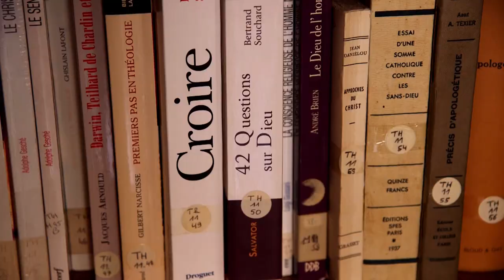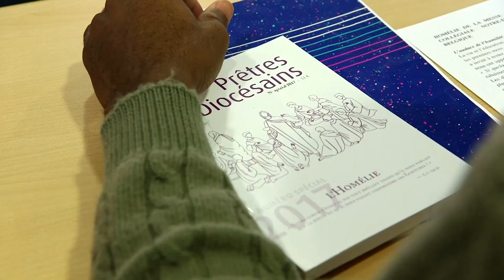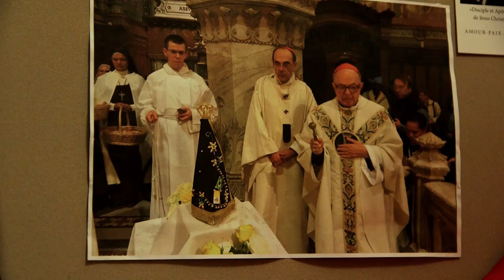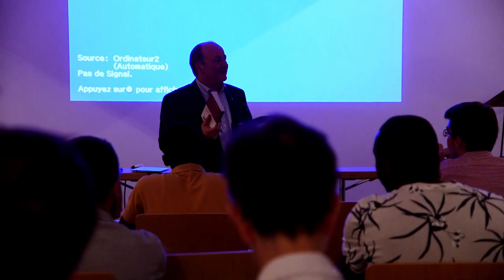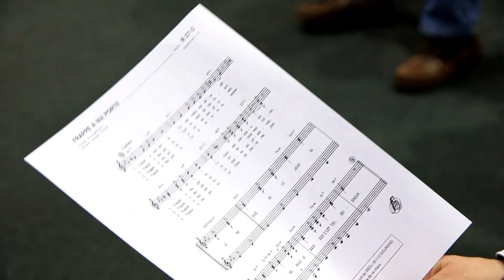Le Grand Séminaire de Strasbourg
LE GRAND SEMINAIRE DE STRASBOURG
Depuis la rentrée 2018, le Grand Séminaire de Strasbourg a un nouveau supérieur : le père René Fischer. Cette année, il accueille 4 nouveaux séminaristes. Une équipe de Paraboles a suivi l’un d’eux pour comprendre comment les prêtres sont formés en Alsace  Reportage :  Chloé FABRE – Marc JONAS  Antoine THOMAS